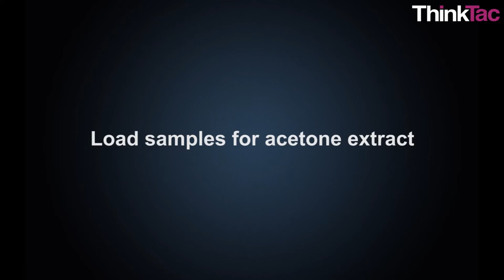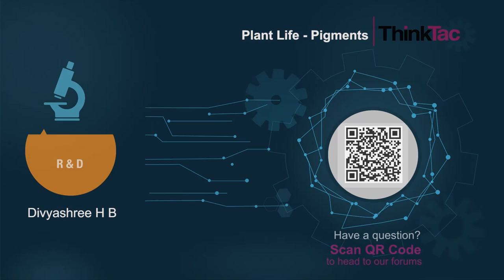Plant Life - Pigments | ThinkTac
Chlorophyll, a green pigment present in green leaf is extracted using an organic solvent (Acetone) and water separately. Pigment extracted are further separated by chromatography using Acetone as solvent and the results are compared.